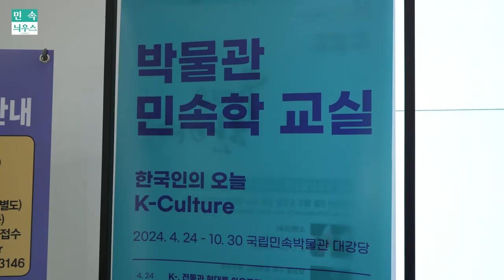[민속늬우스 10월 2호] 10월 이후 꼭 가봐야 할 전시 소식!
10월 부터 박물관에서 전시가 쏟아진다~
보물 '신구법천문도병' 보존처리 전시 부터 꼭두에 대한 전시까지 다양한 주제 다양한 장소에서 이루어지는 전시소식을 전해드려요.